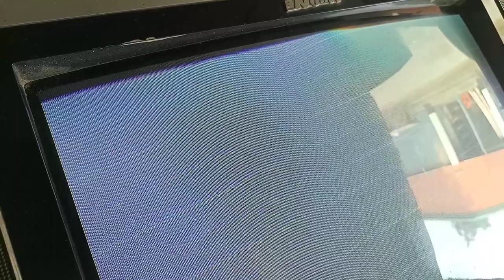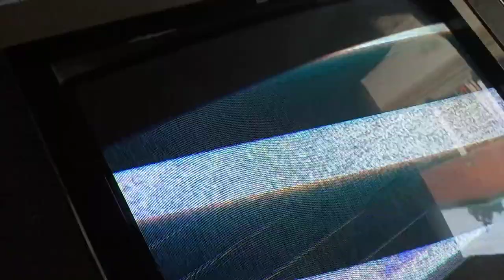CRT TV standby problem// Foult memory data clock voltage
memory IC programmer, memory IC copier circuit, Videocon CRT TV stand by problem,CRT TV white screen problem,CRT TV main IC problem,CRT TV memory IC  voltage,24c08,24c04,24c16 memory IC

মাই ইলেক্ট্রনিক্স চ্যানেলের ভিডিও গুলো যদি আপনাদের কাছে ভাল লাগে তাহলে অবশ্যই রিকোয়েস্ট রইল মাই ইলেক্ট্রনিক্স চ্যানেলের ভিডিও গুলো দেখবেন এবং আপনাদের মূল্যবান মতামত গুলো কমেন্ট বক্সে জানিয়ে দিবেন এবং মাই ইলেকট্রনিক্স চ্যানেলটি সাবস্ক্রাইব করে চ্যানেলে পাশে থাকবেন
আর আপনারা যদি মাই ইলেক্ট্রনিক্স চ্যানেল এর পক্ষ থেকে ট্রেনিং প্রাপ্ত একজন টেকনিশিয়ান হতে চান তাহলে অবশ্যই নিচের দেওয়া কন্টাক্ট নাম্বারে যোগাযোগ করবেন আপনাদের কাছে ভালোবাসা কামনা করি আল্লাহ হাফেজ

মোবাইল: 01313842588